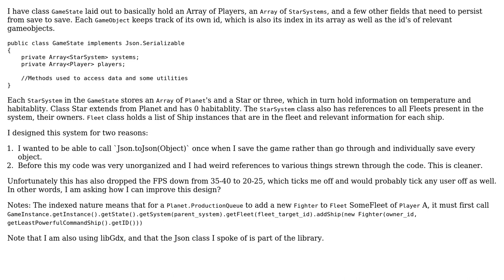Is this indexed approach to java rts game development valid and how can I improve it?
Software Engineering: Is this indexed approach to java rts game development valid and how can I improve it?

With thanks & praise to God, and with thanks to the many people who have made this project possible! | Content (except music & images) licensed under CC BY-SA | Music | Images & others | With thanks to user Nathan Merrill user JDSweetBeat and the Stack Exchange Network Trademarks are property of their respective owners. You are responsible for your own actions.